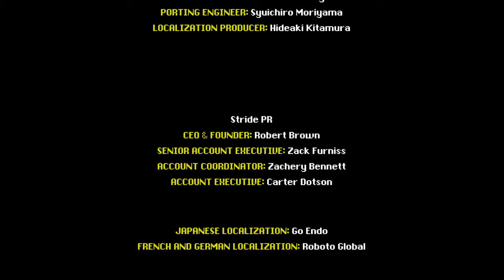Varney Lake Full Gameplay Walkthrough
We're playing Varney Lake in this video. In this part, we'll be playing through the levels and covering everything that's important.

About the game - Summer, 1954. A perfect vacation awaits three best friends, playing games, making crazy plans, and running from bullies... Until they meet the vampire. What really happened that summer at Varney Lake?

Title - Varney Lake Full Gameplay Walkthrough